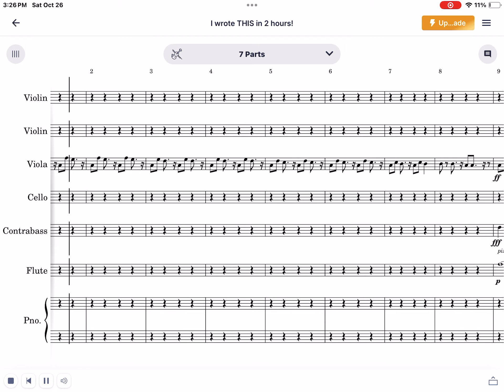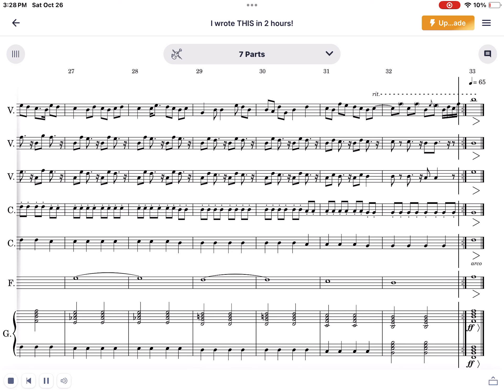A Little Piece I wrote in 2 Hours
Not much to it other than the Violin melody at the end and the fact it was done in 2 hours.